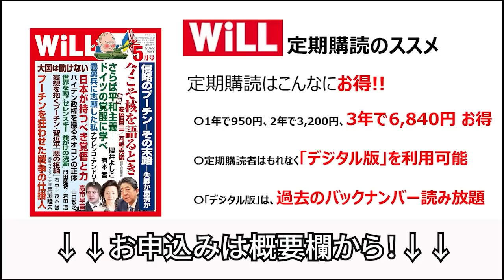【米国の終わり】最高裁「新判事」は共産主義者か【WiLL増刊号】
★月刊『WiLL』最新5月号の購入はコチラ！

※白川司さん出演『LGBTがスポーツを破壊する』はコチラ！

■白川司（しらかわ つかさ）